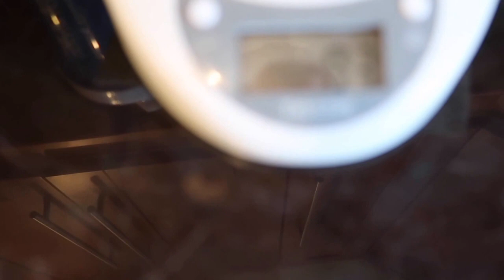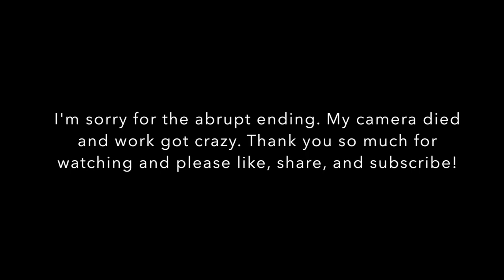Back day| first VLOG!!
Some back and biceps, food, my plans for my cut. FIRST Vlog

Music Collide by Hellberg, Deuten & Splitbreed